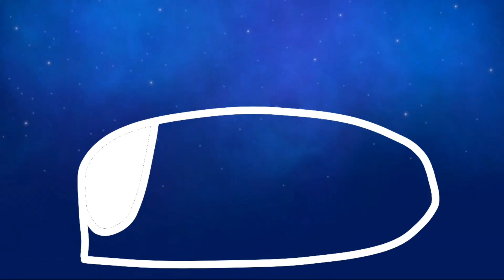Falling in love//Spark x Galaxy all most to 2k.